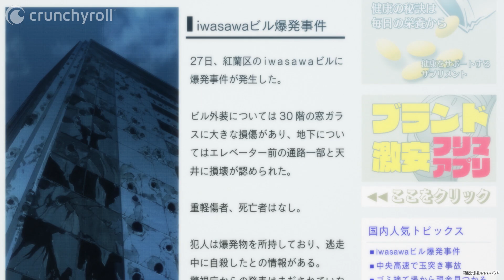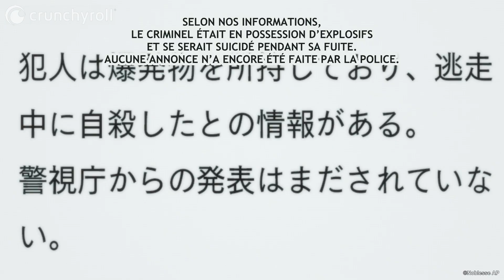Découverte du smartphone | Noblesse [VF]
👉 Anime : Noblesse [VF]

Après 820 ans de sommeil, Raizel se réveille dans la civilisation moderne. Ce vampire détient le titre très spécial de Noblesse, un noble au sang pur protecteur de tous ses semblables.
Pour tenter de protéger Raizel, son serviteur Frankenstein l'inscrit au lycée Ye Ran où il apprend à se comporter comme un humain de nos jours. Cependant, l'Union, une société secrète qui cherche à s'emparer du monde, envoie des humains améliorés, contraignant Raizel à se servir de son puissant pouvoir pour protéger son entourage. Les secrets de son long sommeil sont sur le point d'être dévoilés...

Retrouvez sur 🌟 les derniers anime légalement en HD sur votre TV, PC ou console juste après la diffusion japonaise !